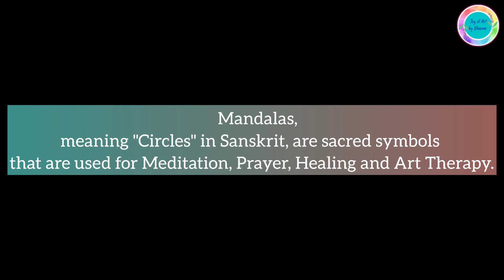Mandala Colouring Art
I hope you liked my Video and enjoyed it. Keep Supporting🙏🏻